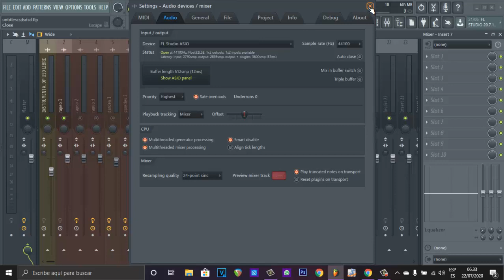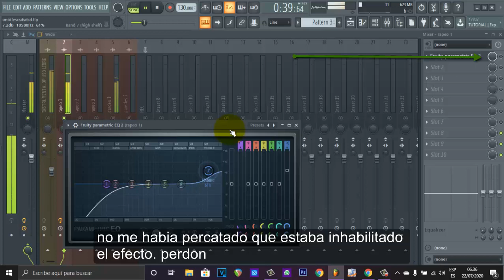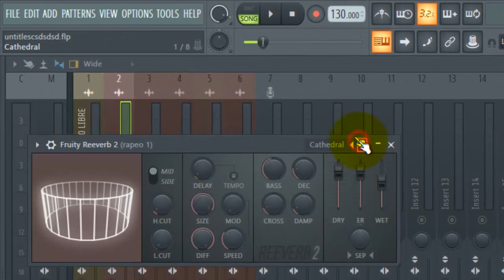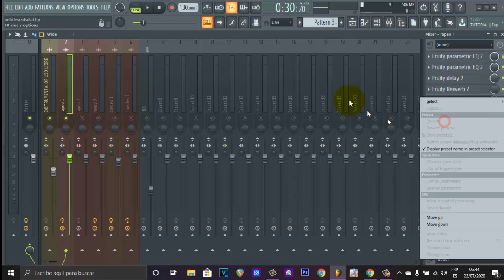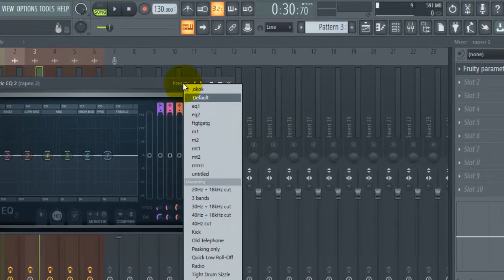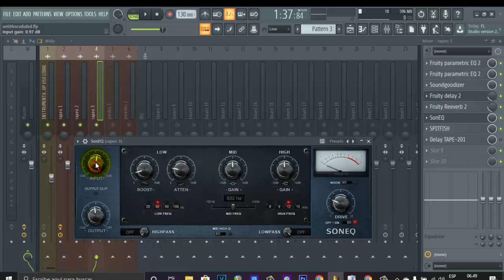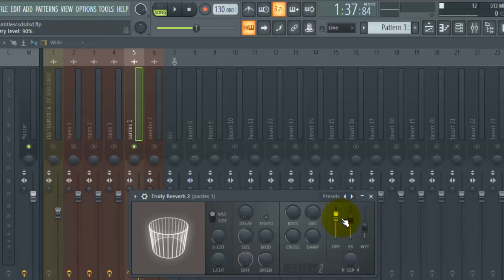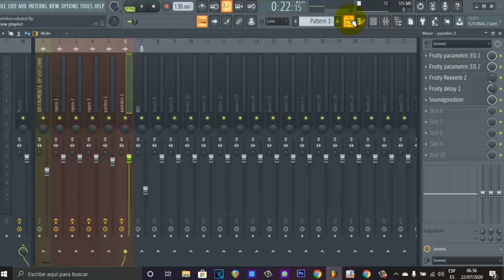Como Editar Y Ecualizar Voces De Rap En Fl Studio 20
por cualquier duda pregunten en los comentarios dejen me que cosas que necesitan saber.
aqui dejo mis redes para responder de una manera mas directa y rapida